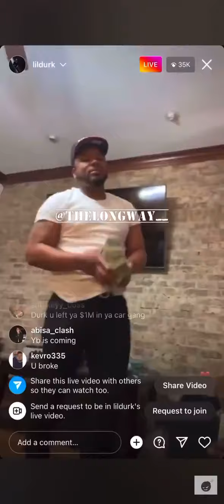Lil Durk on ig live in prison hyping up OTF Jam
Thank you for being a part of the Hop Pop Scoop family!